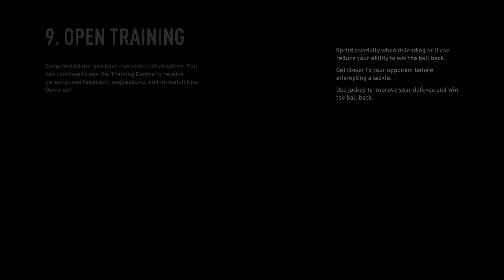FRENCH LEAGUE | LIGUE 1 | PARIS SAINT - GERMAIN (2) V/S MARSEILLE (3)